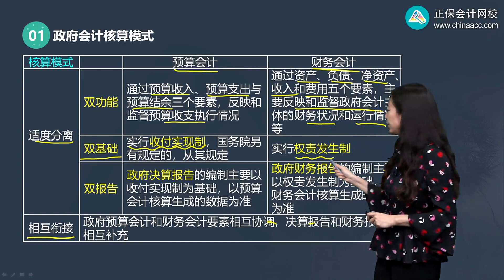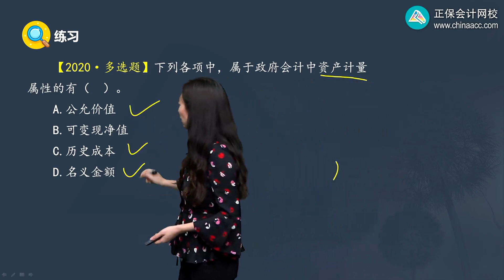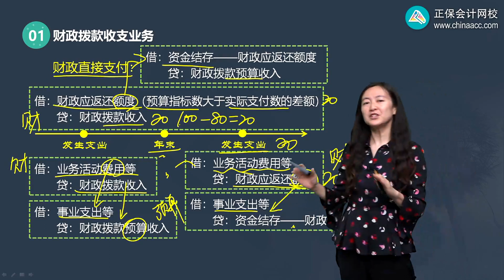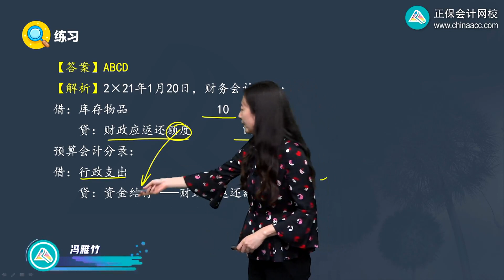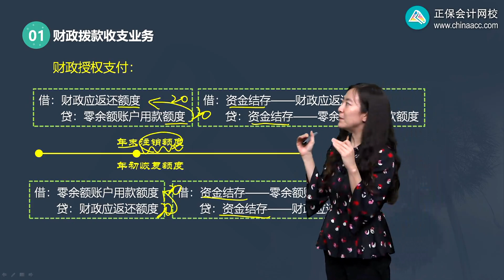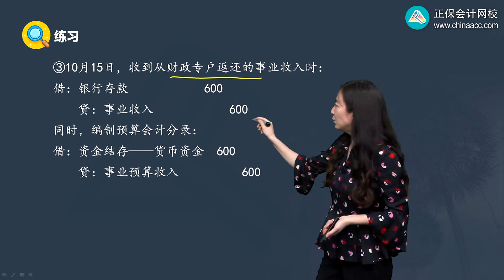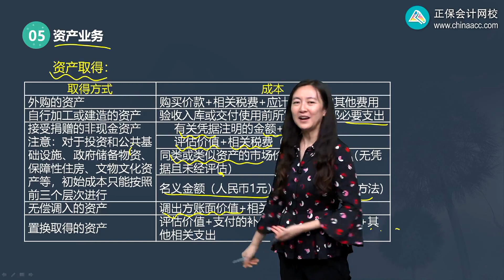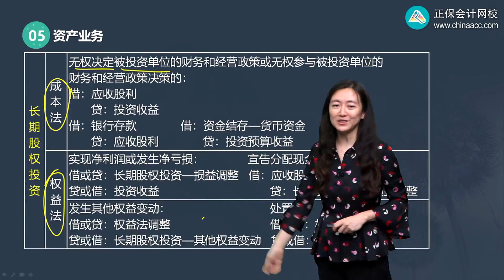2022 中级会计师 会计 冯雅竹 高频考点班2301第01讲 政府会计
2022 中级会计师 会计 冯雅竹 高频考点班